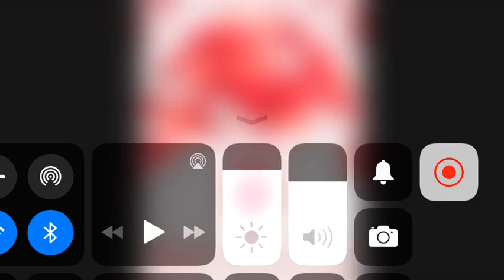Message to You Guys